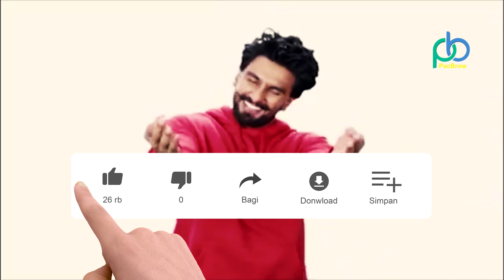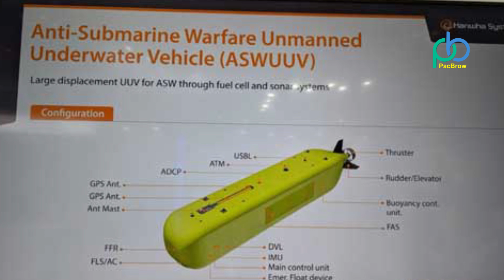Ngeri juga ternyata ada Robot Pemburu Kapal Selam, Begini Wujudnya!?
Tumbuh dalam kondisi kesiapan tempur, lantaran masih berstatus gencatan senjata dengan Korea Utara, mendorong industri alutsista Korea Selatan maju begitu pesat. Seperti di lini senjata bawah laut, selain mencanangkan pembangunan kapal selam bertenaga nuklir dengan peluncur rudal VLS (Vertical Launching System), di International Maritime Defense Industry Exhibition (MADEX 2019) yang dihelat di Busan 22-25 Oktober 2019, untuk pertama kali AL Korea Selatan memperlihatkan desain Anti-Submarine Warfare Unmanned Underwater Vehicle (ASWUUV).